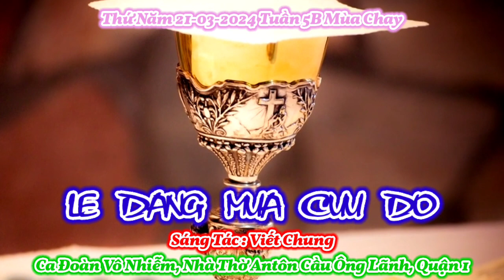(VN) Lễ Dâng Mùa Cứu Độ (Lễ dâng là thông phần trong ơn rỗi...) - Viết Chung